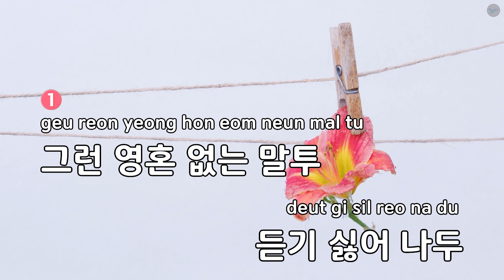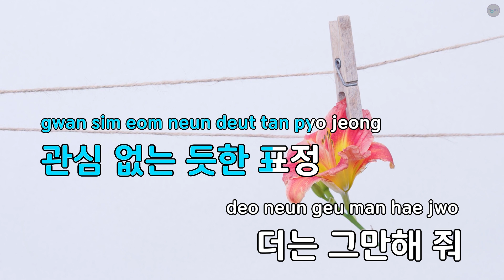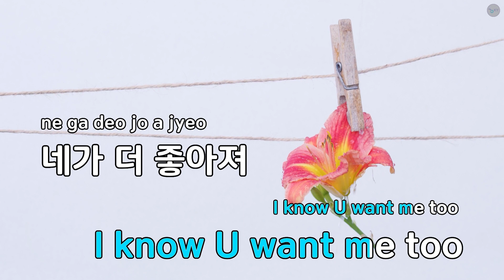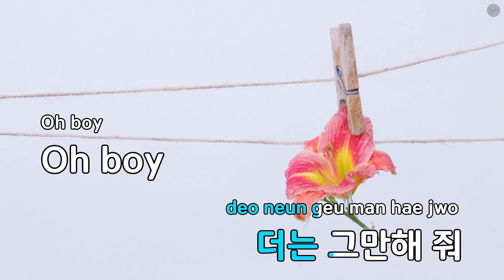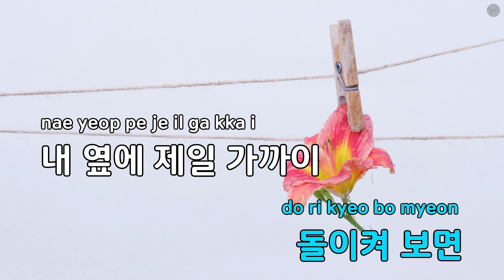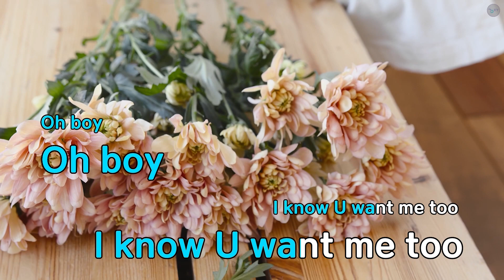영혼 없이 말하지 마 - 미스에스 (KY.78655) / KY KARAOKE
"★ 곡 정보 ★
번호 : 78655
제목 : 영혼 없이 말하지 마
가수 : 미스에스
작사가 : 9999,강민희,제...
작곡가 : 9999,강민희

Copyrightⓒkeumyoung